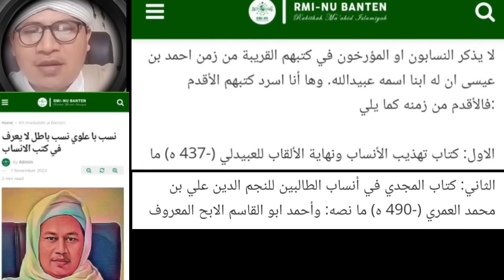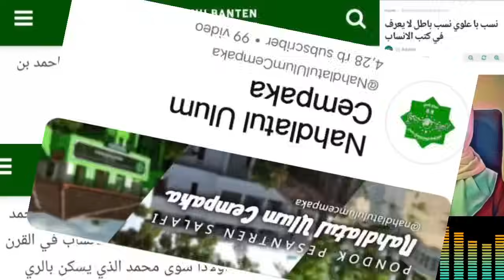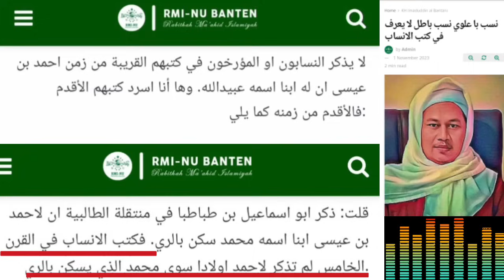KH.Imaduddin Diam-Diam Mengakui Salah Dan Merevisi Kesalahannya..!!